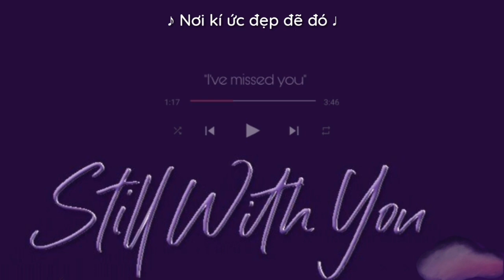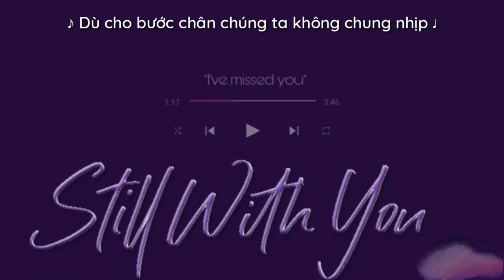[VIETSUB] JUNGKOOK - STILL WITH YOU🌟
Edit: Xiin
Trans: Pim